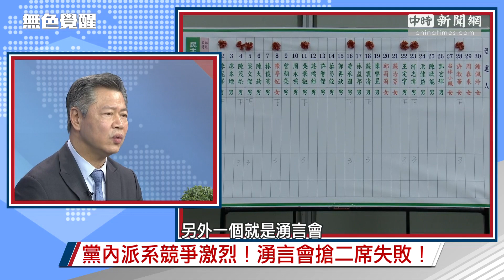《無色覺醒》 賴岳謙 ｜民進黨全代會改選！蔡英文成最大贏家？｜20200722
「民進黨全代會改選！蔡英文成最大贏家？」
更多內容詳情，請至中時新聞網